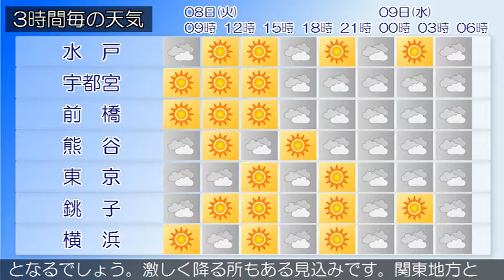2020/09/08 関東地方の天気予報 朝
伊豆諸島では、高波に注意してください。東京都では、急な強
い雨や落雷に注意してください。東日本は緩やかに高気圧に覆
われています。一方、前線が日本海にあって、北上しています
。東京地方は、おおむね晴れています。８日は、高気圧に緩や
かに覆われますが、湿った空気の影響により、曇り時々晴れで
、昼前まで雨や雷雨となる所があるでしょう。伊豆諸島でも、
雨や雷雨となる所がある見込みです。９日は、高気圧に緩やか
に覆われますが、湿った空気の影響により、曇り時々晴れで、
昼過ぎから雨や雷雨となる所があるでしょう。伊豆諸島でも、
雨や雷雨となる所がある見込みです。
関東甲信地方は、晴れや曇りで、雨の降っている所があります
。８日は、高気圧に緩やかに覆われますが、湿った空気の影響
により、曇りや晴れで、雨や雷雨となる所があるでしょう。激
しく降る所もある見込みです。９日は、高気圧に緩やかに覆わ
れますが、湿った空気の影響により、曇りや晴れで、雨や雷雨
となるでしょう。激しく降る所もある見込みです。関東地方と
伊豆諸島の海上では、８日は、うねりを伴いしける見込みです
。９日は、うねりを伴い波がやや高いでしょう。船舶は高波に